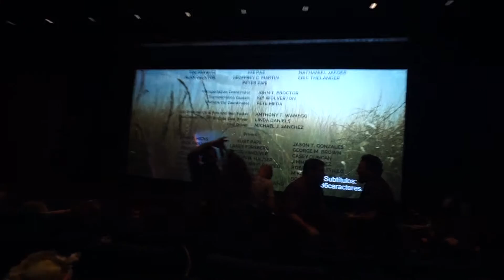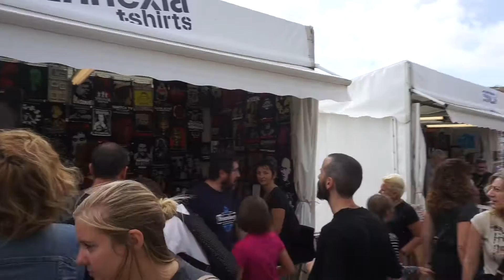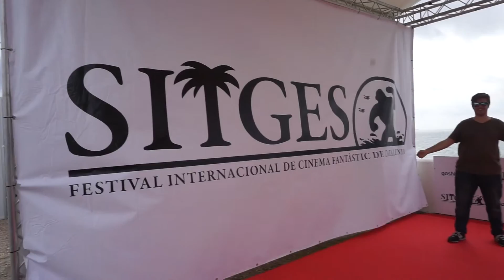FESTIVAL DE CINE DE SITGES 2016 (1/3) | Vlog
Primer día relajado en el festival de Sitges 2016.